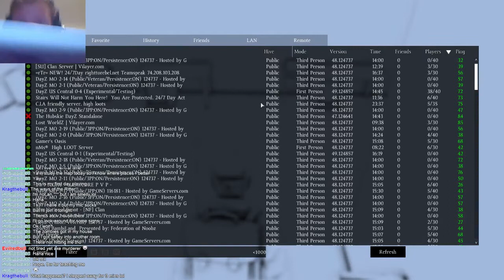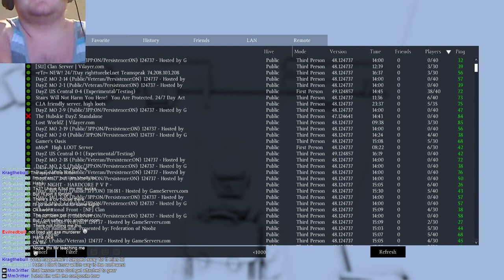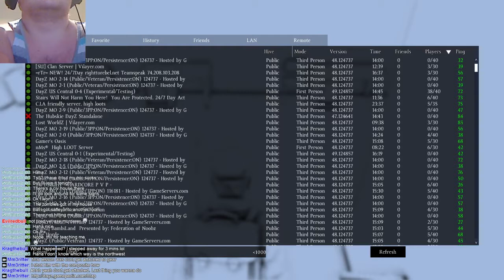DayZ Standalone - twitch - Part 10 (Taking Liam Under My Wing and Composite Bow )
Liam was playing his first night of DayZ and found me during a "serial killer" role playing effort and was number 9 or so out of 12 to die by the Svetlagarsk serial killer.  He asked to meet up and of course I said yes, I was then stream sniped, a server restarted, and then he died while waiting for me so I took the time to go find him.  My final lesson was to not get too attached to your gear and let the student become his own teacher because he had too.

We have started our own gaming community as well to play any game but right now I am mainly streaming DayZ Standalone.

Here is a synopsis of all my links, you can also click on the icons that follow this information & links section:

Ystervarke Gaming Community Information

Ystervarke Server Name:  DayZ Ystervarke Gaming Community

Ystervarke DayZ Server IP Address:  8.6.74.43